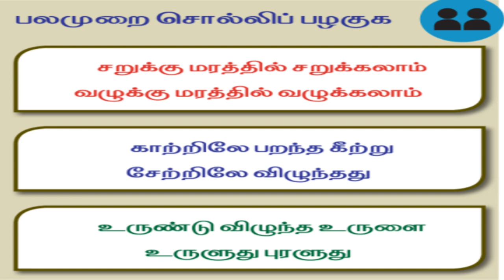Class 2 Tamil | Solladhe Solladhe Payirchi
Class 2 tamil Payirchi